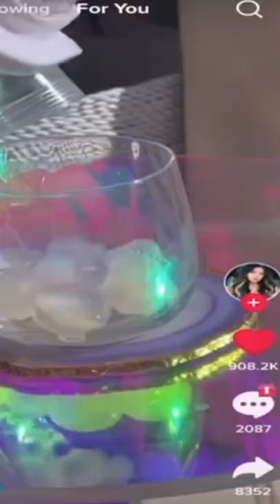Sssniperwolf Exposed By Cancel Culture 😤😡